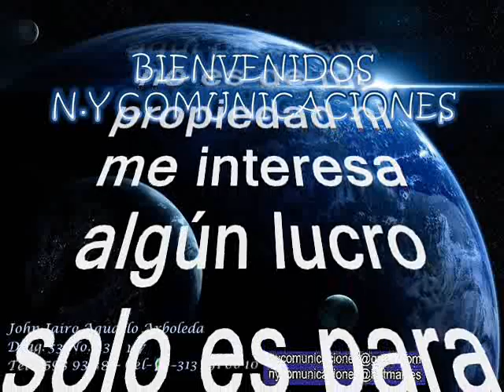Llora Acordeón - Los Corraleros De Majagual canta: Calixto Ochoa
Amigos suscriptores del canal: buenos días, buenas tardes y buenas noches donde quieran que se encuentren. Hoy les dejo a consideración este clásico poco promocionado pero rico para bailar y escuchar titulado: “Llora Acordeón” interpretada por Calixto de Jesús Ochoa Campo con el acompañamiento musical de Los Corraleros de Majagual. Calixto fue un cantante, compositor y acordeonero colombiano de vallenato de los más prolíficos y grandes que ha tenido Colombia. Se coronó Rey Vallenato en el Festival de 1970 sus temas más destacados fueron «Charanga campesina», «Mata e´caña» y tantos que recorrieron el continente. Tanto con Los Corraleros de Majagual como con sus propios conjuntos, realizó actuaciones en diferentes países del exterior, de los cuales se destacan Venezuela, Estados Unidos, Costa Rica, Panamá, Ecuador, Nicaragua, República Dominicana, México. Aquí les dejo este lindo clásico de la cumbia folclor autóctono de Colombia para que se lo gocen.